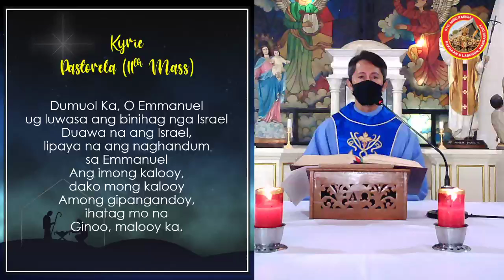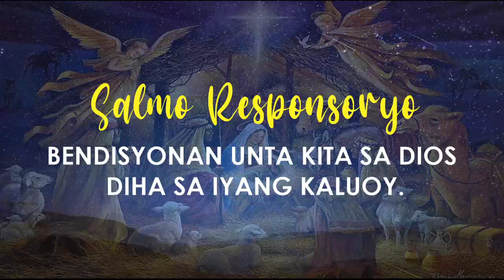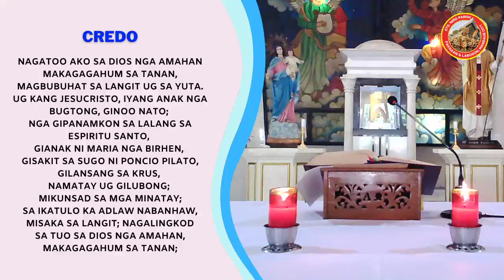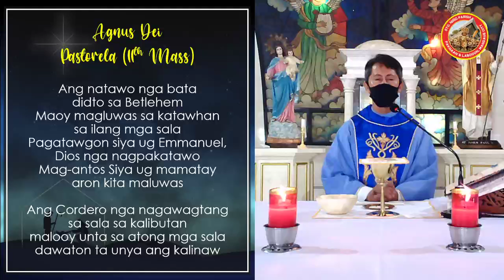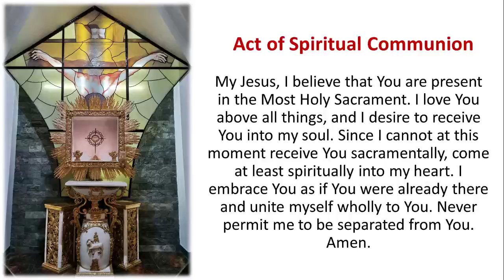January 1, 2021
Pangilin ni Santa Maria nga Inahan Sa Dios